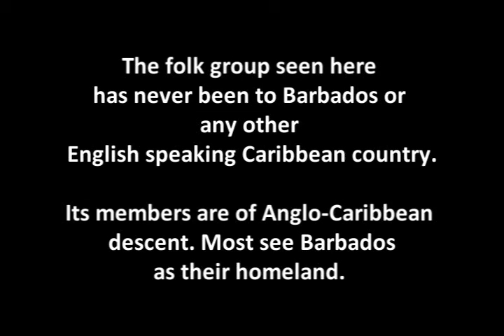Baragua Folk Group Perform Anglo Caribbean Folk Songs Millie Gone to Brazil...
A community of descendants from the English-speaking Caribbean in Baragua Cuba perform folk songs